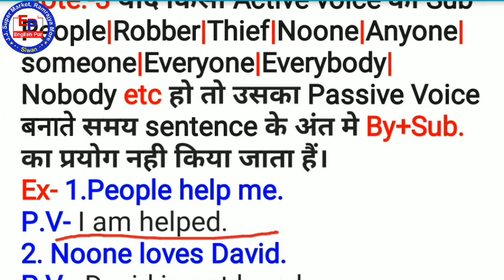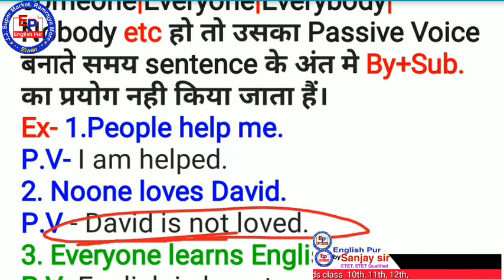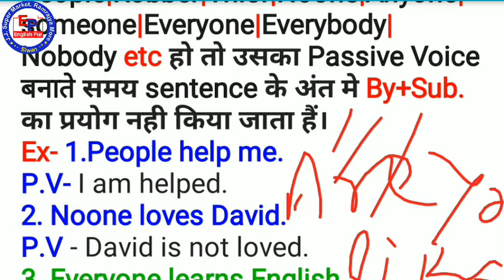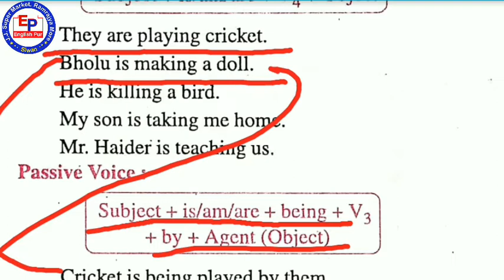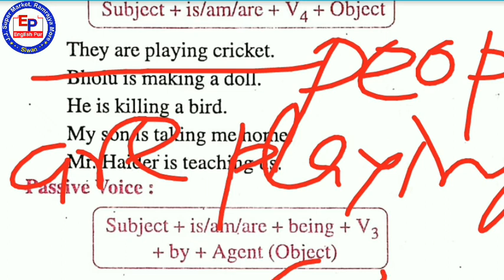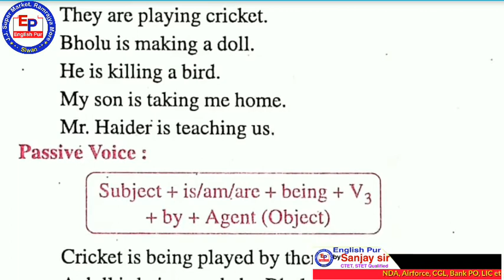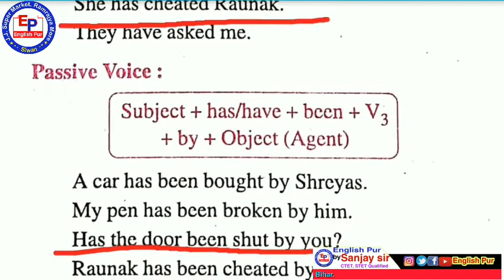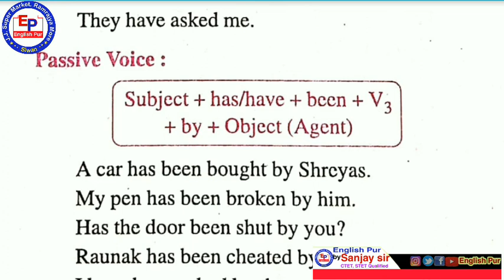Voice_class_3_for_10th_11th_12th_all_boards_and_NDA_ rce_CDS_CGL_IBPS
link here
Voice class-3

This channel name is EnglishPur# for those students who want to prepare for board exam, CTET, BTET, UPTET, HTET, MPTET & other competitive exam.
This channel will also provide 10th,12thBSEB किताब and व्याकरण  and other comp exam.

                              Or
*You can search all these topics on
*Tense
*Voice
*modals verb
*Question tag
*Syntax, Concord, Subject verb agreement.
*Preposition
*Narration
*Book obj questions
*Synthesis, combine the sentence
*Idioms & phrase
*Subject verb agreement, Syntax,concours.